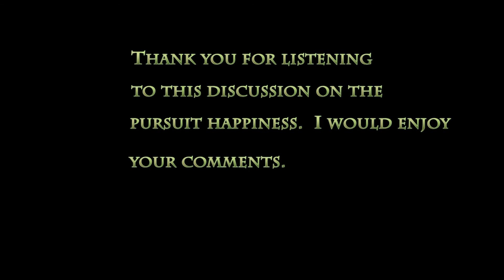INTRODUCTION TO MASK Carving concepts and self actualization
A discussion of who we are and what we want as expressed through Carving.